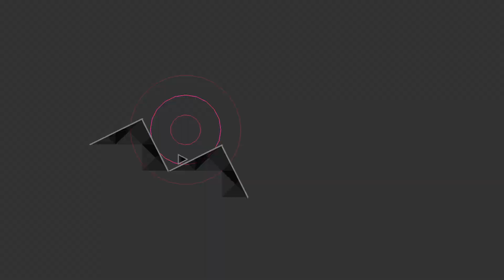QADRES by Me, Pachi, Rensss and Saitam (St1ng CC)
Here i present to you, Qadres.

Layout for St1ng CC.

PARTS :
1) 0:00 Pachi
2) 0:21 Rensss
3) 0:40 Saitam
4) 1:01 Triforce
5) 1:23 that part

Recorded by Rzary